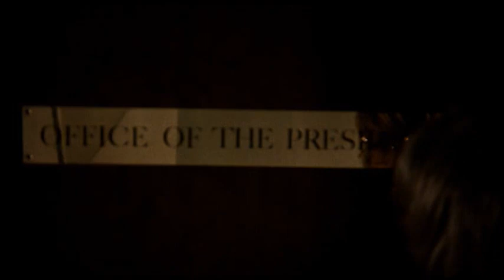The Strawberry Statement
The phone rings in the college president’s office. A coed, one of many students in the room, picks up. “We’re sorry, the president will not be in today. The university is under new management.” Set to anthemic songs of the time, The Strawberry Statement is both about and from the era of protests that swept campuses in the 1960s and ’70s. Bruce Davison plays Simon, an athlete drawn to the excitement of a demonstration, to a girl (Kim Darby) he meets and, ultimately, to the cause. The film ends with a police and National Guard raid on protesters that gave viewers of the day a knowing unease: student demonstrators had been shot – some fatally — at Kent State University and Jackson State College in the month prior to the film’s release.